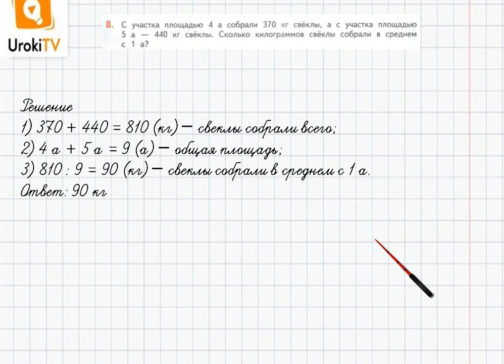Страница 98-99 Задание 8 – ГДЗ по математике 4 класс (Дорофеев Г.В.) Часть 2